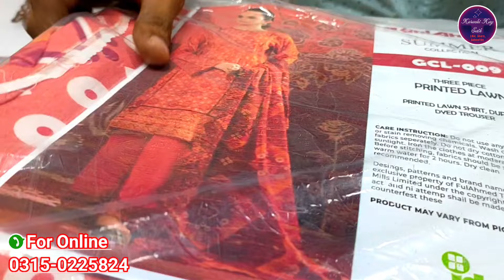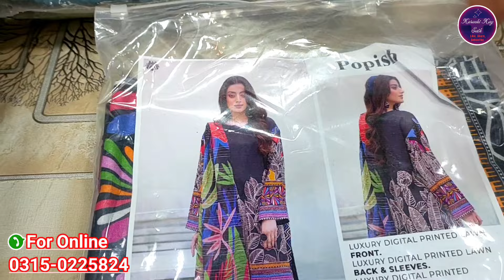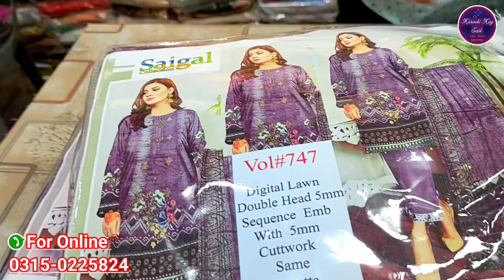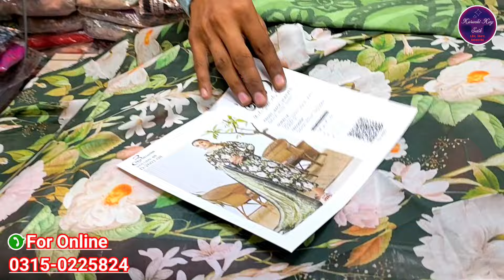**Ladies Wholesale Cloth Market Karachi** | Original Branded Lawn/ Party Wear Dresses |Bolton Market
Assalamualaikum|

Classic Collection  Shop Number BR-13, Iqbal Cloth Market, Main M.A Jinnah Road, Near Memon Masjid, Gate No-03 Bolton Market Karachi.

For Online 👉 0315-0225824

اس نمبر پر کال صرف اپنے کاروبار کی ویڈیو بنوانے کیلئے کریں شاپ کی معلومات کیلئے اسکرین پر دئیے گئے نمبر پر کال کریں       👇👇👇👇👇👇👇👇👇👇👇
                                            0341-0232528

❤️Regards: Karachi Kay Sath
From:
❤️ Karachi Kay Sath
❤️For ```Collaboration```
All Right Reseved With © - Karachi Kay Sath ✅
Copyright Prohibited © - Karachi Kay Sath ✅